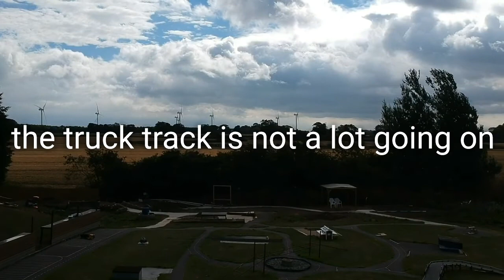last club day2018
the last club Sunday of this year all had a jolly good time but hooo golly gosh it was windy and Sparksy coped well excuse vid had to get of my compressed  file of phone as wiped SD card